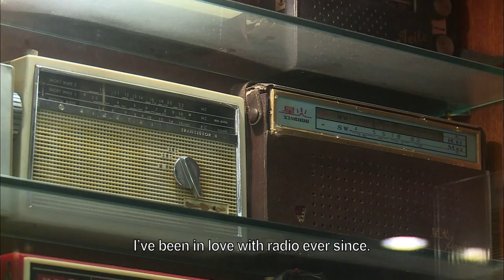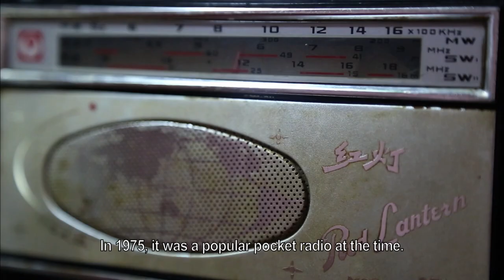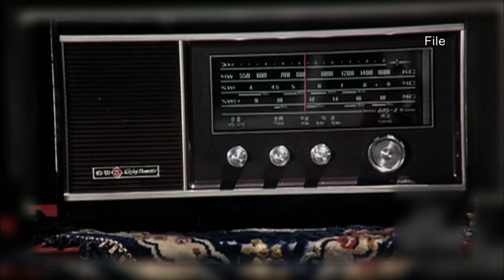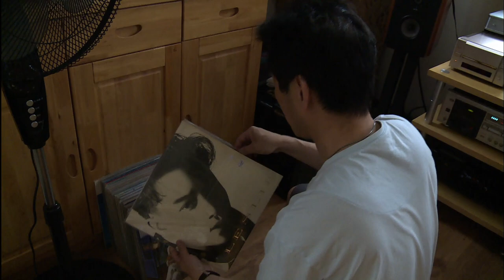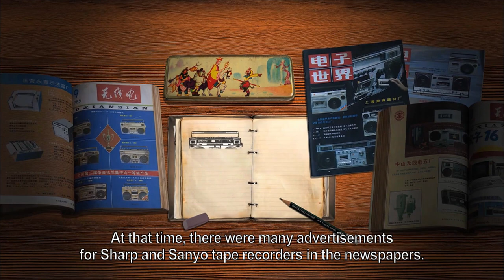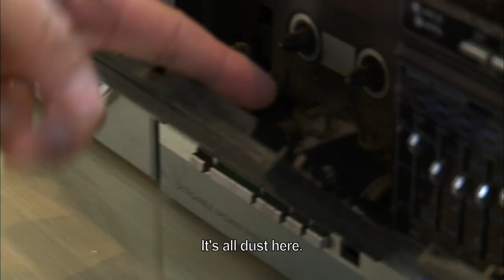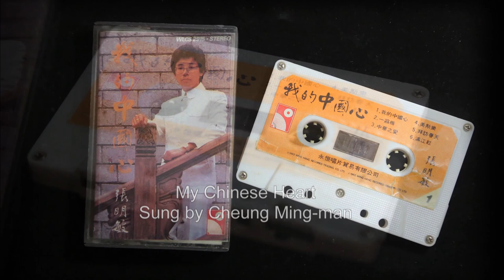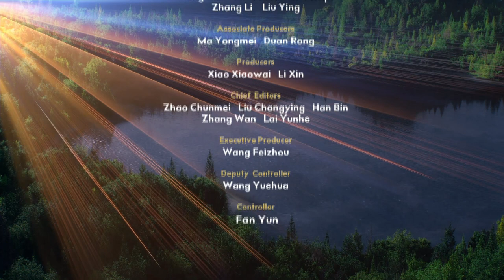Collecting Good Old Days Ep 2 Wireless before WiFi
In episode two, we take a trip down memory lane with radio collector Zhang Jian. As the very first channel for news and entertainment since the founding of PRC, radios were the most important treasure in a Chinese family and the most-wanted childhood friends for Chinese people in the 1950s and 1960s. By telling stories behind each of the 100 or so radios collected by Zhang Jian, we go through the development of Chinese media while retracing the memories of generations of Chinese people.